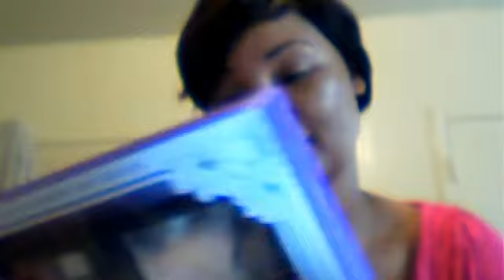50% OFF ELF BEAUTY HAUL REVIEW & TINTED MOISTURIZER TUTORIAL PT 1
I HAVE FINALLY FOUND MY COLOR IN THE TINTED MOISTURIZER CAN YOU SAY AMEN !! WELL I SURE CAN BECAUSE I HAVE PURCHASED JUST ABOUT EVERY COLOR THEY HAVE IN THE TINTED MOISTURIZERS AND NOW FINALLY I'VE FOUND IT MY COLOR WAS SAND ALL ALONG.
IF YOU ARE A BEGINNER IN COSMETICS THIS ONE OF THE PLACES TO SHOP.